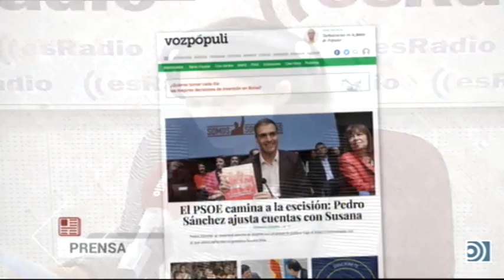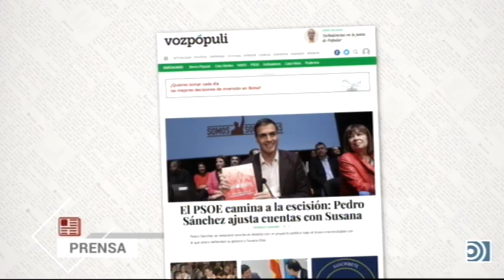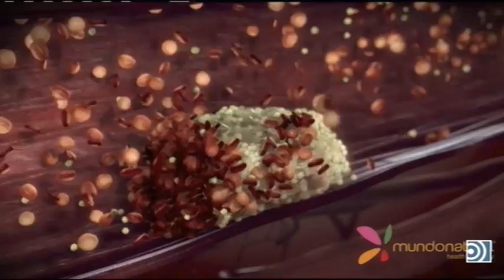Tertulia de Federico: La radicalización, todavía más, de Pedro Sánchez - 21/02/17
Federico analiza con San Sebastián, Tomás Cuesta y Bieito el programa del Pedro Sánchez que supone una mayor radicalización.